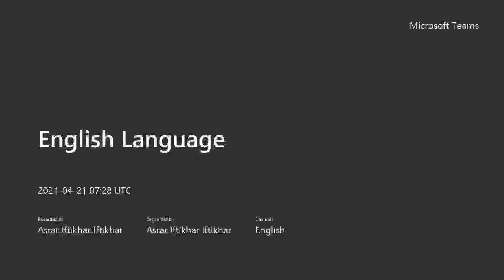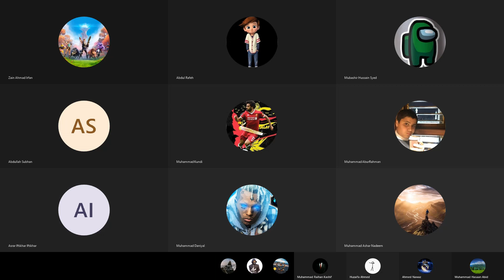20210421 Gr8 Eng Creative Writing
Gr8 Eng Creative Writing